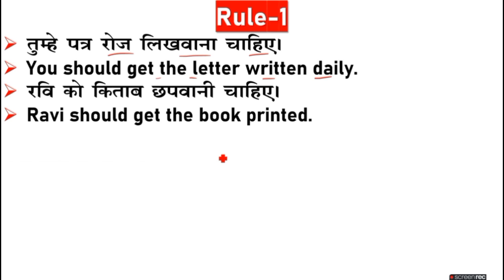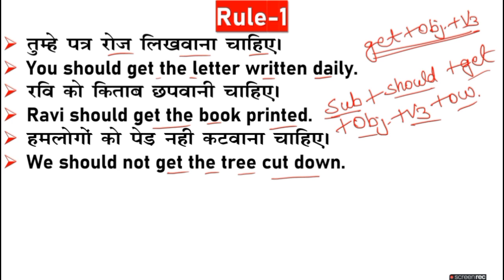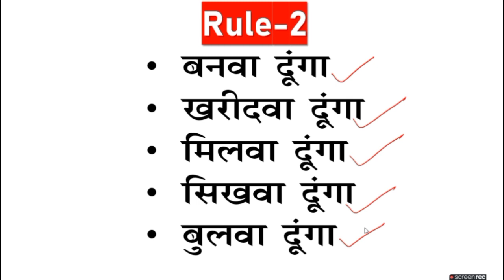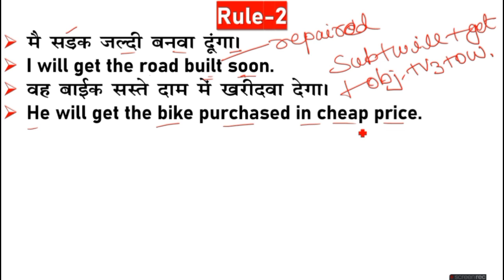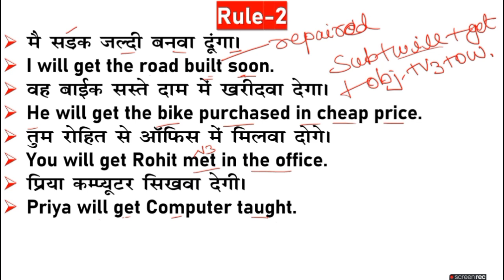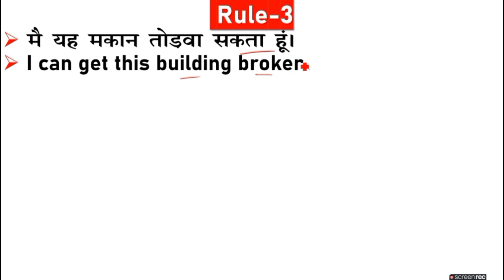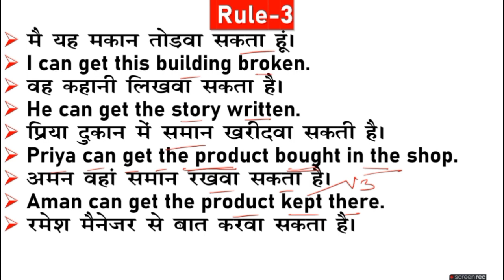इन सभी वाक्यों के बीच अंतर क्या है? | English Speaking Sentences With Meaning in English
The difference between in English Grammar | English Speaking Sentences With Meaning in English

english translation
hindi to english translation
english grammar video
translation video
translate into english
sk english creator
causative verbs
causative in english grammar